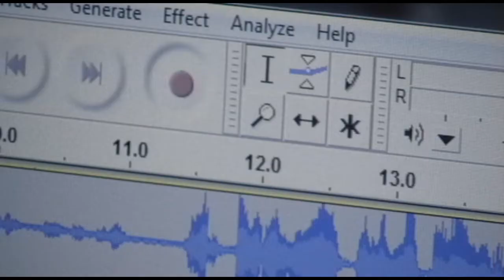Narrator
A story about 2 guys and a narrator.